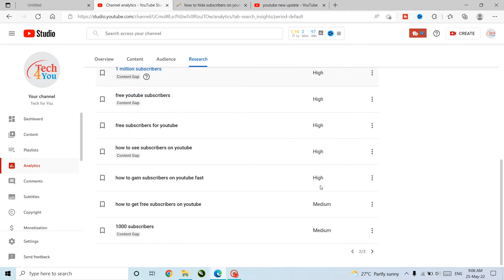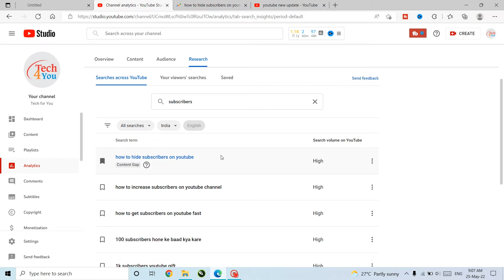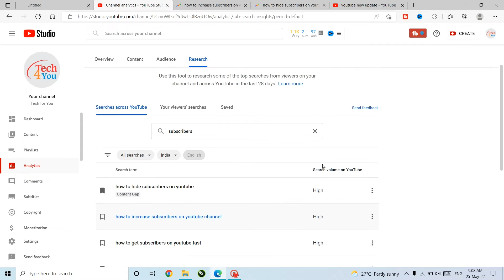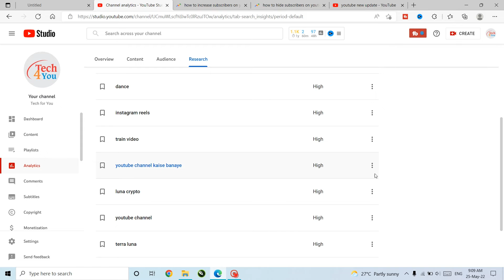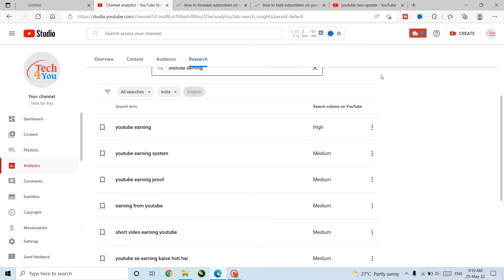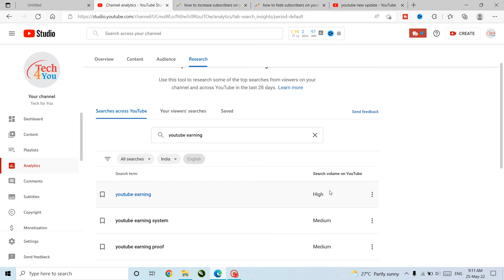YouTube New Update 2022 | Youtube Studio Research Tool | Research Tab Full Explained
Youtube Research Tab New Feature Latest Tool Update (2022) HINDI
how to use research tab on YouTube analytics

Your Queries -
YouTube New Update 2022
Youtube Studio Research Tool
Reasearch
research tools update
youtube update